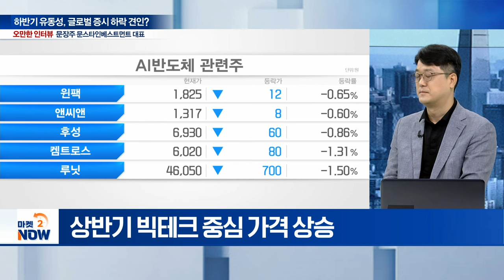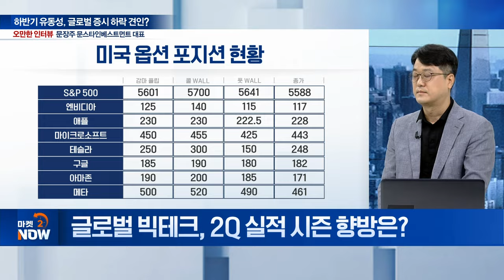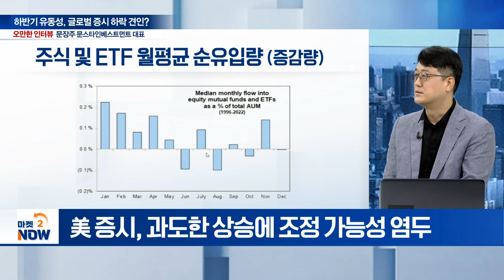※테슬라·엔비디아 주주분들 보시면 됩니다※ 빅테크 주가 향방은? / 문장주 문스타인베스트먼트 대표 [오만한 인터뷰] | Market Now (20240718)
Q. 최근 글로벌 증시 변동성은?
Q. 美 CPI 발표 후 글로벌 증시 추세 진단은?
Q. 글로벌 빅테크, 2Q 실적 시즌 향방은?
Q. 美 9월 금리 인하론 평가는?